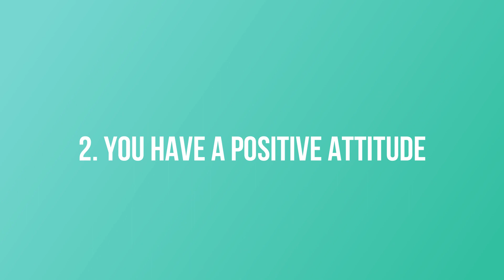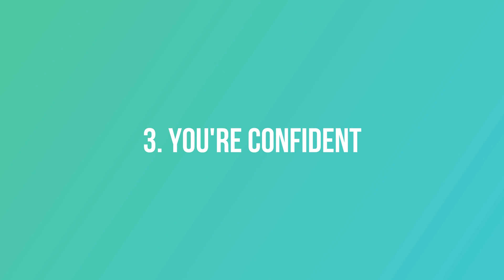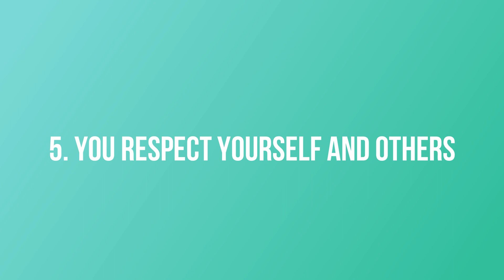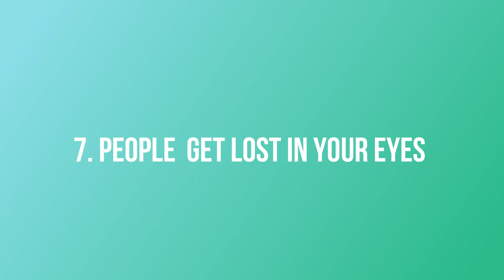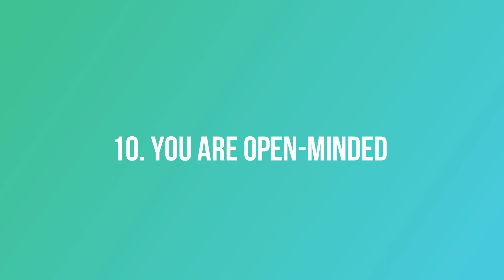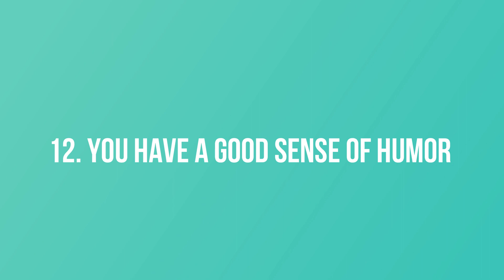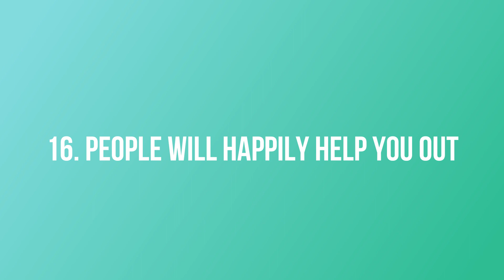16 Traits of an Attractive Personality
Psychological Tricks how to Make Your Ex Boyfriend Want You Back

16 Traits of an Attractive Personality. Are you wondering if you have an attractive personality? Or maybe you just want a few tips on how to be more attractive. Well, this video is for you!

Being attractive comes more from your personality than from your appearance, and demonstrating an attractive personality is key to making friends and having lasting relationships. To have an attractive personality, cultivate the ability to communicate naturally, develop a sense of humor, and build a confident disposition. These traits give you the ability to inspire and fascinate others, making others more drawn to you as a result.

so in this video in this video Social Psychology Pedia we shows 16 Traits of an Attractive Personality . You may have learn into today's video because you're looking for advice on the following topics, Do I have an attractive personality? How to improve your personality? How to develop an attractive personality? In this video, we’ll answer all of these questions and you will learn the 16 signs you have an attractive personality according to psychology.

Time Stamp

00:00 = 16 traits of an attractive personality
00:11 =  You're Passionate About Life
00:45 =  You Have a Positive Attitude
01:22 =  you're confident
02:07 =  people enjoy spend time with you
02:43 =  you respect yourself and others
03:16 =  you're an honest person
04:00 =  people  get lost in your eyes
04:49 =  You're Humble
05:30 =  Your vibe
06:07 =  you are open-minded
06:38 =  You have great listening skills
07:18 =  You Have a Good Sense of Humor
07:49 =  people  find opportunities to bond with you through touch
08:45 =  you inspiring people
09:14 =  You are independent
09:41 =  People will happily help you out

Channel Goal 🎯

If you are interested in practical and social psychology videos, this channel providing high-quality information and education on different topics in health and wellness to love and relationships, psychology, self-improvement, motivation, interesting facts, psychology facts and dating and much more. hope high quality informational and educational videos We give Viewers. we goal improve their mental health and strive to achieve success and knowledge for a happier life. However, here on Social Psychology pedia you will learn social psychology for free without needing a psychology online degree. Every single day uploads this type of video. don't miss the latest more social psychology videos.